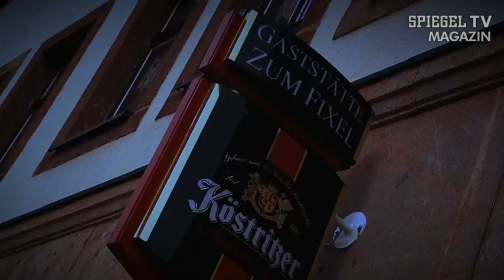Erst zuschlagen, dann anzeigen: Die neuen Tricks der Neonazis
Sachsen ist nicht das einzige Bundesland, in dem rechte Schläger vorkommen. Aber das Exemplar, das rund um den Ort Rochlitz sein Unwesen treibt, scheint besonders exemplarisch. Pierre N. war früher bei den braunen Kameraden von "Sturm 34", dann bei den rechten Kollegen der NPD und nach Feierabend macht er offenbar am liebsten Jagd auf Punker. Und nicht nur das - nachdem er seine Opfer angegriffen hat, zeigt er sie auch noch an - wegen Körperverletzung.